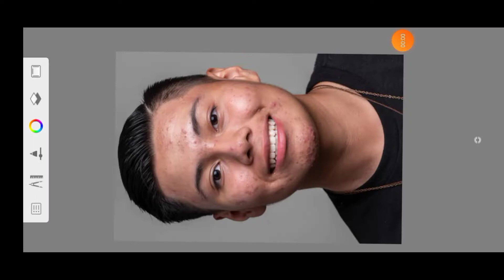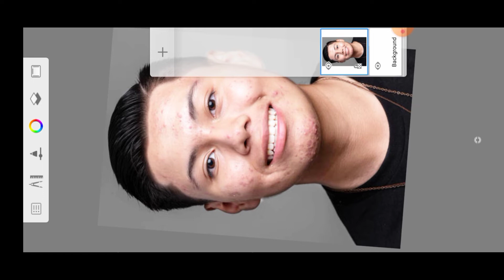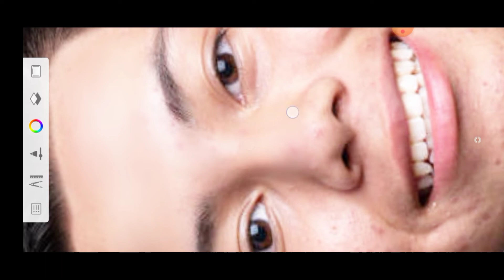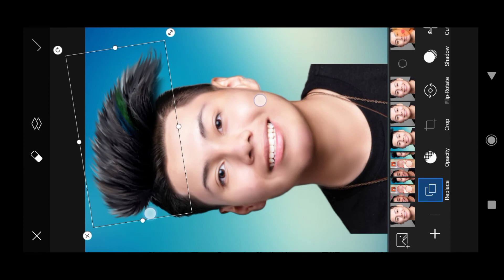How To Face Smooth In Autodesk Skechbook | skechbook face smooth editing | Ishwar Chandra edits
Your queries 👇

skechbook face smooth editing
skechbook se face clean kaise kare
skechbook skin smooth editing
skechbook editing face
skechbook editing
skechbook
skechbook smooth editing
autodask sketchbook face editing
skechbook face
skechbook se photo edit kaise kare
autodesk
autodesk sketchbook
autodesk editing
autodesk sketchbook tutorial
autodesk Maya
photo  editing
photo edit
photo editor
photo editor video
picsart editing
picsart